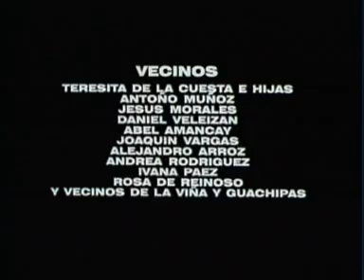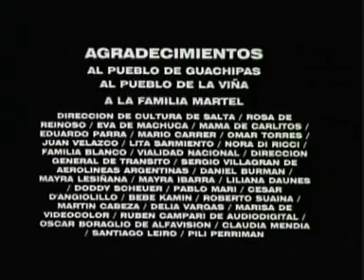Unidad 10 - Video 11 - Lucrecia Martel - Rey Muerto